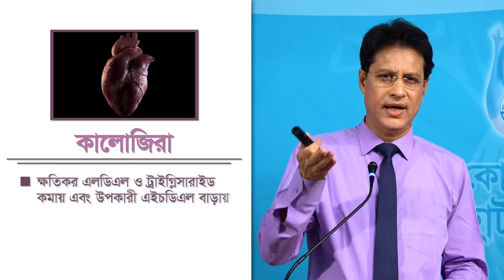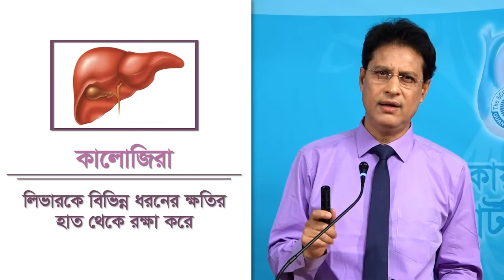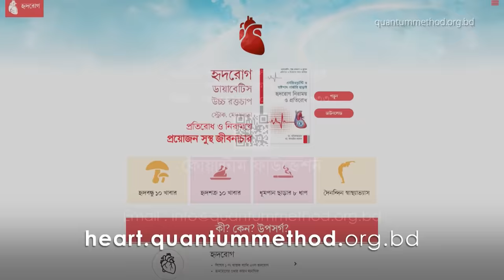কালোজিরা : সর্বরোগের মহৌষধ // কালোজিরার উপকারিতা ও খাওয়ার নিয়ম- ডা. মনিরুজ্জামান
সর্বরোগের প্রাকৃতিক মহৌষধ কালোজিরা। যার রয়েছে জাদুকরী নিরাময় ক্ষমতা। কালোজিরার রয়েছে  এন্টি অক্সিডেন্ট  যা আপনাকে সুস্থ থাকতে সাহায্য করে। দেহকে নানা ধরনের ক্ষতিকর পদার্থ থেকে আপনাকে রক্ষা করবে।
এ ধরনের এন্টি অক্সিডেন্ট ক্যান্সার, ডায়াবেটিক, হৃদরোগের মতো রোগকে প্রতিরোধ করতে সক্ষম। কালোজিরা খাওয়ার উপকারিতা ও খাওয়ার নিয়ম সম্পর্কে বিস্তারিত বলছেন কোয়ান্টাম হার্ট ক্লাবের কো-অর্ডিনেটর ডা. মনিরুজ্জামান।

00:00 প্রাকৃতিক মহৌষধ ‘কালোজিরা’ !
00:58  শক্তিশালী এন্টি-অক্সিডেন্ট
02:04 কালোজিরা লিভারকে রক্ষা করে
02:28  ব্লাড সুগার কমবে যেভাবে
03:03 পাকস্থলীতে ঘা হওয়া থেকে রক্ষা করে
03:08  একাধিক ক্যান্সার প্রতিরোধ করে
03:32 ইমিউন সিস্টেমকে শক্তিশালী করে
04:00 মৃত্যু ছাড়া সকল রোগের মহৌষধ ‘কালোজিরা’